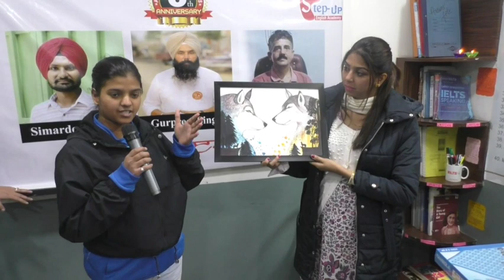ਸਟੈਪ ਅੱਪ ਕੰਪਨੀ ਦੇ ਵੱਲੋਂ ਕਿਸਾਨੀ ਅੰਦੋਲਨ ਦੀ ਜਿੱਤ ਨੂੰ ਸਮਰਪਿਤ ਇਕ ਚੈਰਿਟੀ ਪ੍ਰੋਗਰਾਮ ਕਰਵਾਇਆ ਗਿਆ